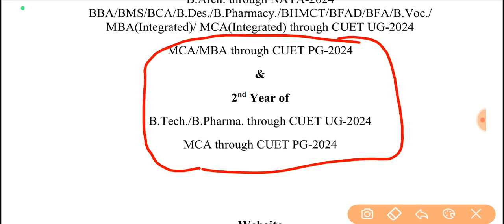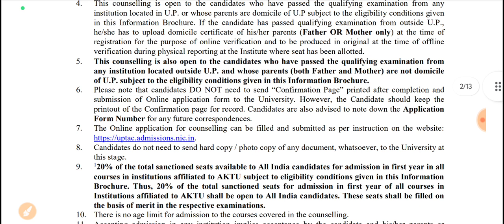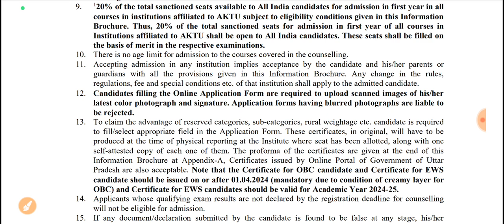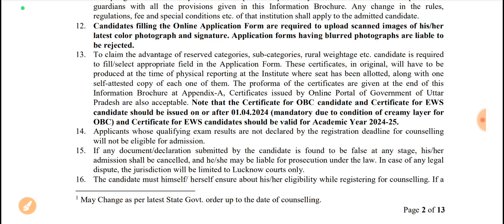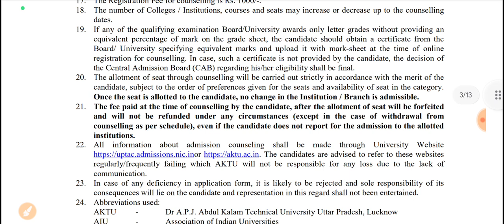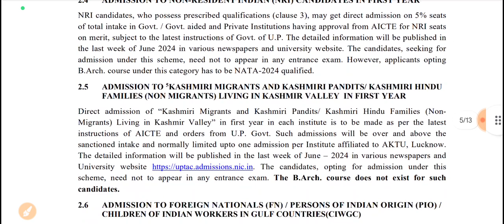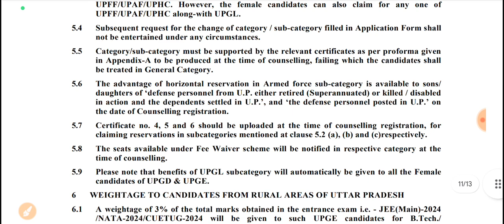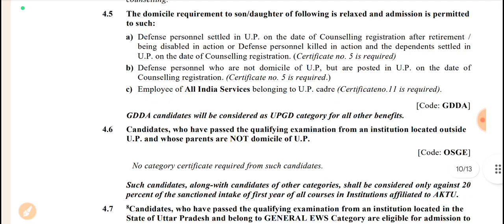AKTU Councelling 2024 || Information bulletin for B-Tech || Complete Information about Councelling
In this video we have discussed about important points for counseling in AKTU.

अगर आप सभी BTech Lateral Entry किसी भी University में admission लेना चाहते हैं तो आप सभी इस चैनल @DiplomaLecture   को Subscribe कर लीजिए जिससे कि आप सभी को Councelling से Realated सभी जानकारी समय पर प्राप्त हो सके।

आप सभी इस चैनल पर बने रहिए और ज्यादा से ज्यादा लोगों तक share करें जिससे कि आप सभी के दोस्तों को भी help मिल सके।